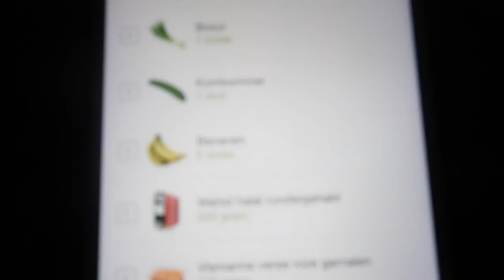THE GAME IS ON! - VLOG 157